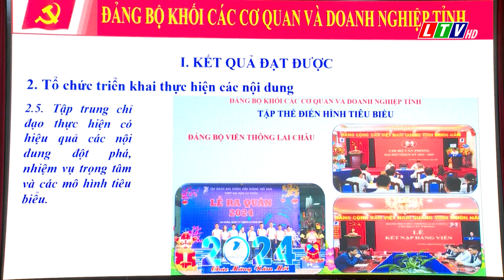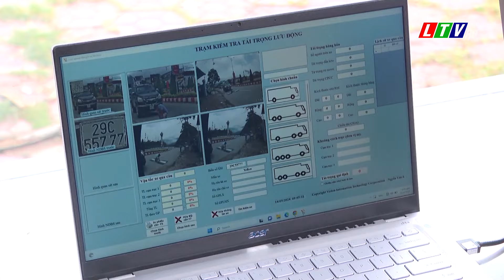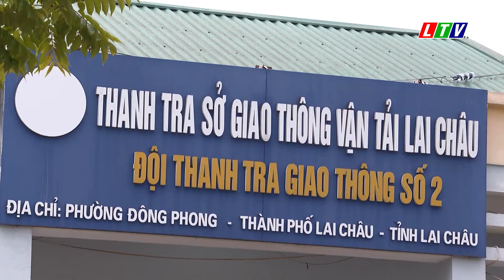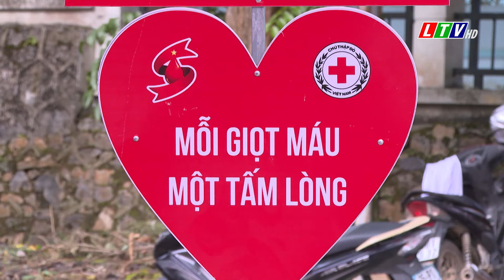Tin tức thời sự Lai Châu sáng, ngày 15/05/2024